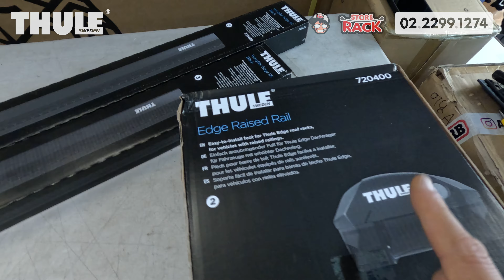저상형 가로바 툴레 윙바엣지 레이즈드 7204 / 4세대 카니발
안녕하세요.

이번 영상은 4세대 카니발 차량 지붕에 가로바 설치와 제품설명을 하는 영상입니다.

■ 차량: 기아 4세대 카니발

■ 가로바: 툴레 윙바엣지 레이즈드 블랙 7204

■ 루프박스: 툴레 엑설런스 화이트(단종모델)

감사합니다.